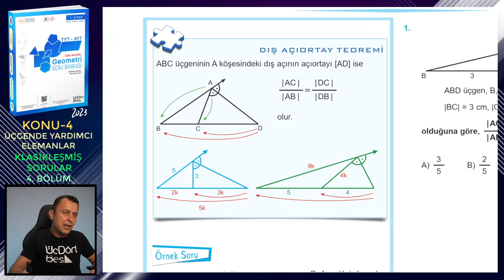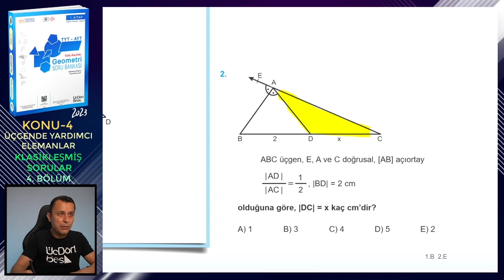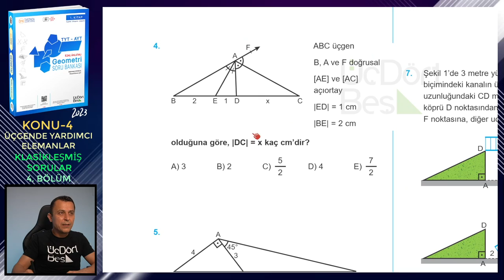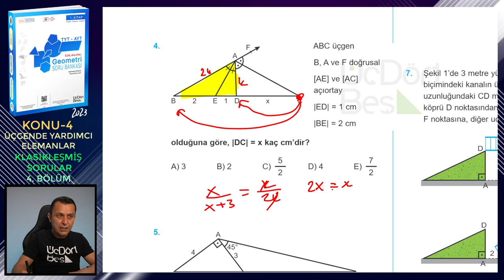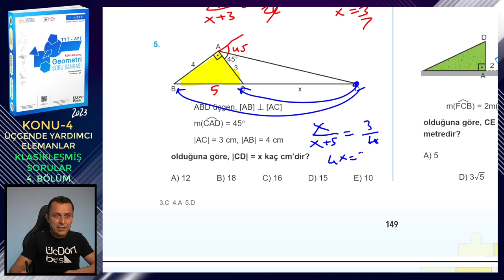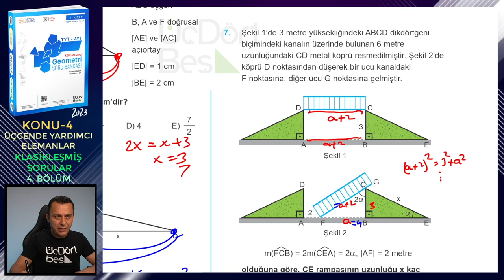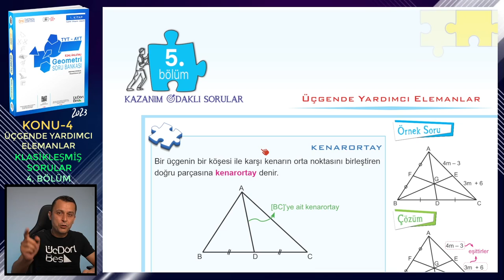4. BÖLÜM | KAZANIM ODAKLI SORULAR | ÜÇGENDE YARDIMCI ELEMANLAR | ÜçDörtBeş GEOMETRİ SORU BANKASI